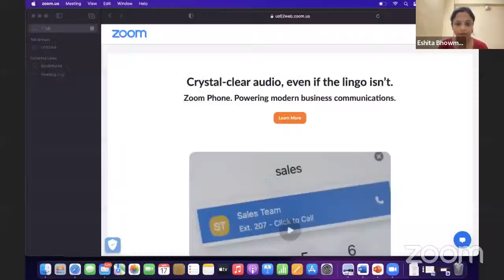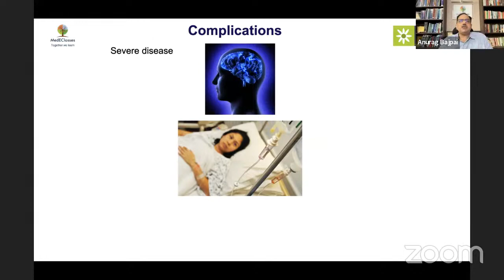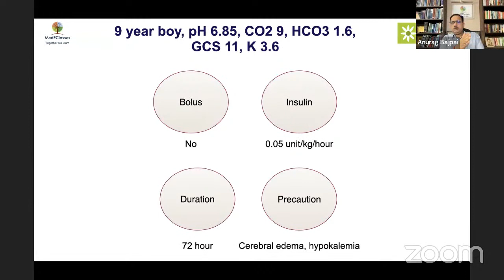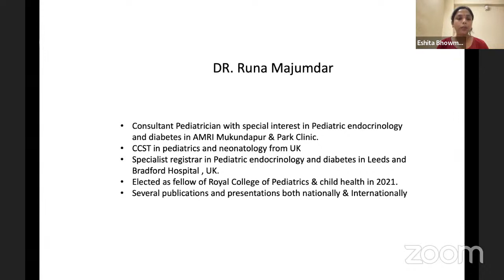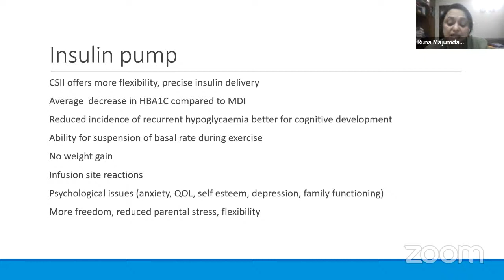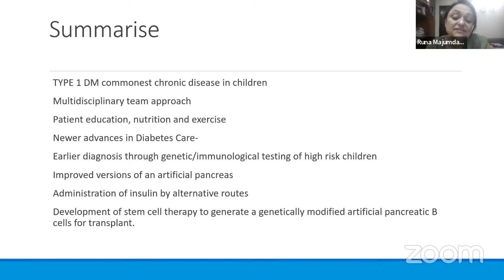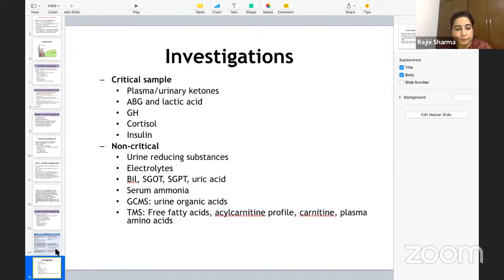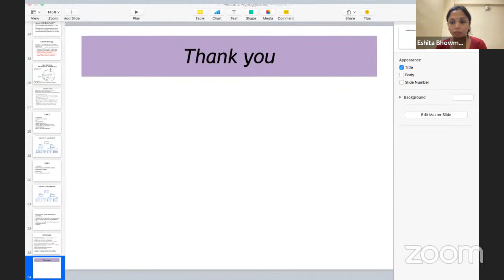Bengal Pediatric Endocrine Group